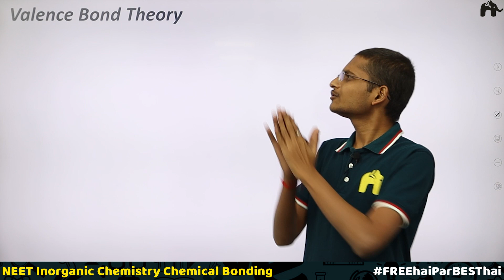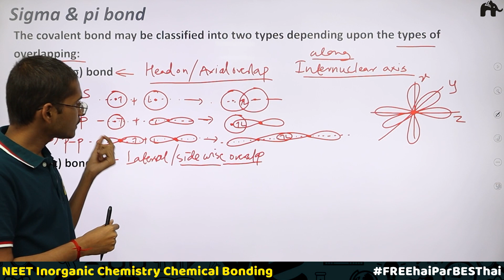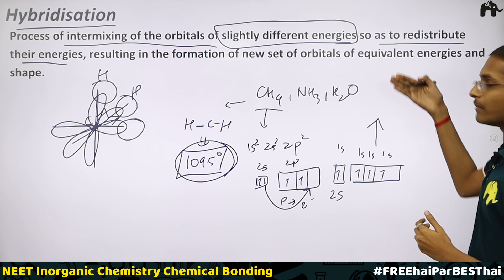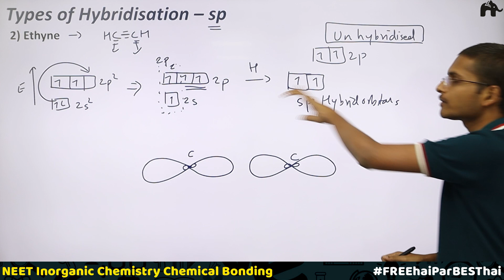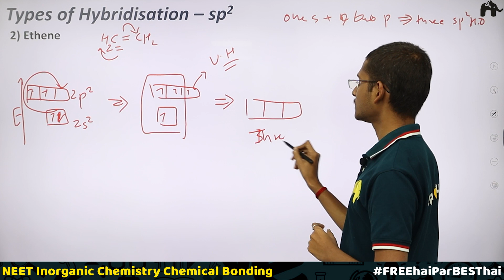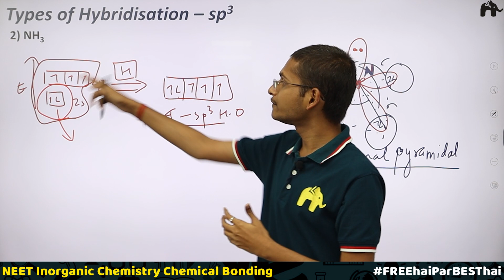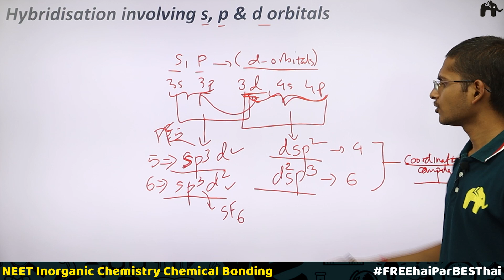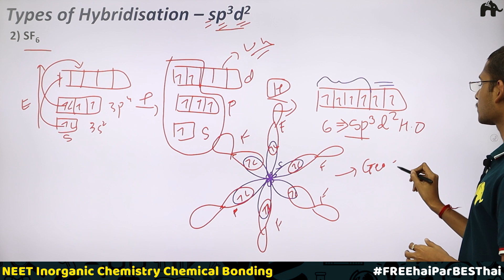Chemical Bonding Class 11 Chemistry NEET | Valence Bond Theory, Sigma Pi Bond, Hybrizisation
"Timestamps:
0:00 Introduction
1:08 Valence Bond theory
4:38 Sigma And Pi Bond
14:46 Hybridisation
21:02 Types of Hybridisation-sp
36:45 Types of Hybridisation-sp2
45:14 Types of Hybridisation-sp3
1:00:51 Hybridisation involving s,p and d orbitals
1:04:56 Types of Hybridisation-sp3d
1:11:38 Types of Hybridisation-sp3d2